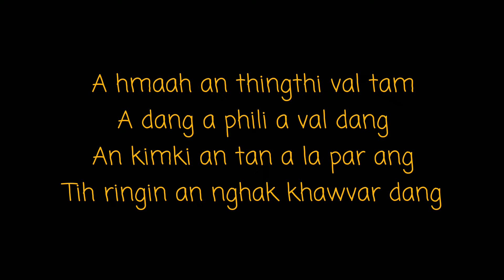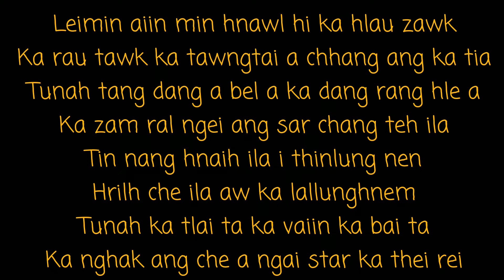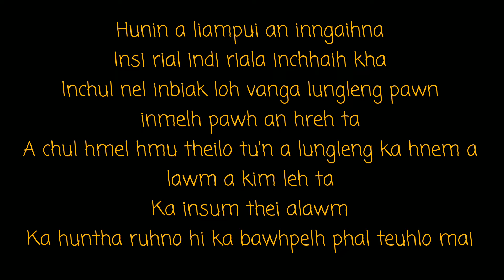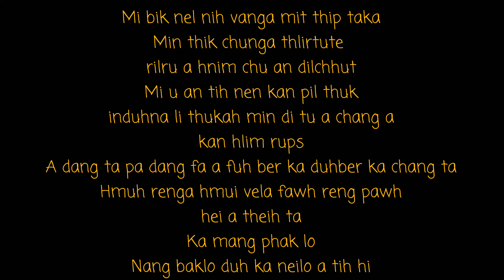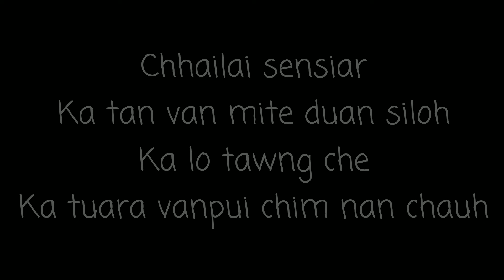A Tawngtu Thawnthu ( Karaoke Version )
El ByRd ft. Smiley

Lyric hi type dikloh a awm nual maithei